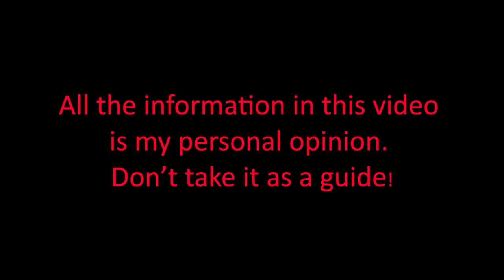📋[Guide]TOP CLASSES LIST Pre-awakening - Black Desert Mobile KR (검은사막 모바일)